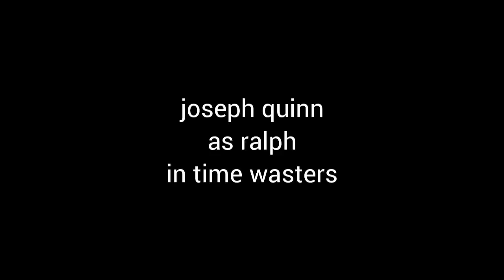joseph quinn in "timewasters" (protect ralph at all costs)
u have no idea of how much i love this man i would sell my kidneys for him